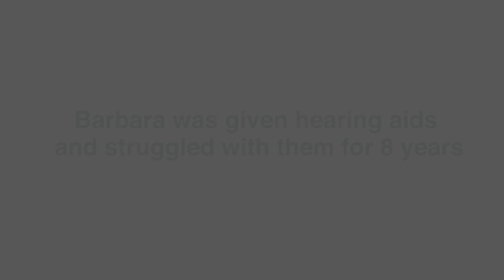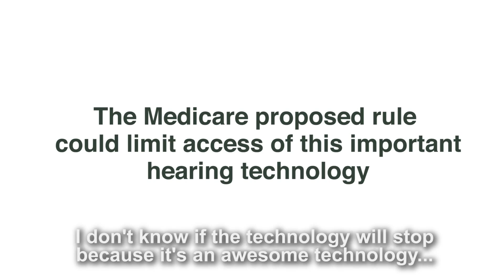Woman with Single-Sided Deafness Finds Her Hearing with the Help of a Cochlear™ Baha® System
to help maintain coverage for implantable hearing solutions and let Centers for Medicare & Medicaid Services know why Baha® System coverage matters.

Barbara has single-sided deafness (SSD). She was given hearing aids and struggled with them for eight years. Barbara found it difficult to engage with others on the telephone because background noise often got in the way of being able to hear clearly. But after speaking with a friend from work, Barbara learned about the Baha System. Three months following her surgery, Barbara received her Baha System on January 17, 2013, and immediately embraced it.

A Medicare proposed rule could limit access of this important hearing technology. Watch this video to hear Barbara’s story and learn how you can help the thousands of people suffering from hearing loss.